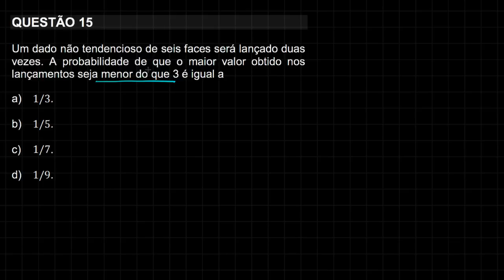UNICAMP 2017 Matemática Questão de Probabilidade no Lançamento de Dois Dados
UNICAMP 2017 - Questão 15 - Prova Q e Y

Um dado não tendencioso de seis faces será lançado duas vezes. A probabilidade de que o maior valor obtido nos lançamentos seja menor do que 3 é igual a

a) 1/3.
b) 1/5.
c) 1/7.
d) 1/9.